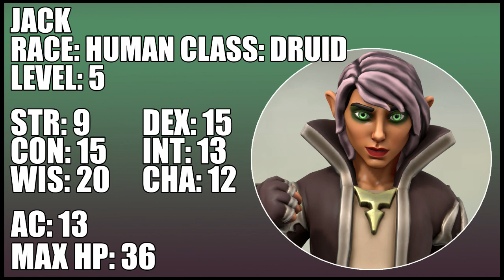Critical Role Campaign 3 Episode 20 || DISCUSSION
Smiley Day Geeks! In this video we talk about CRITICAL ROLE Campaign 3 Episode 20! So if you haven't seen it yet, and you want to avoid spoilers, skip this video and come back another time :)